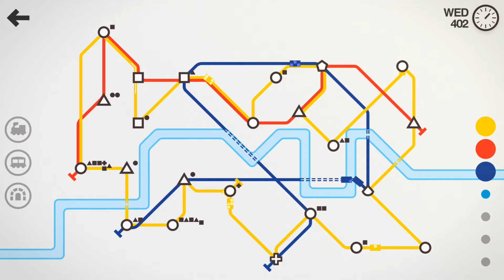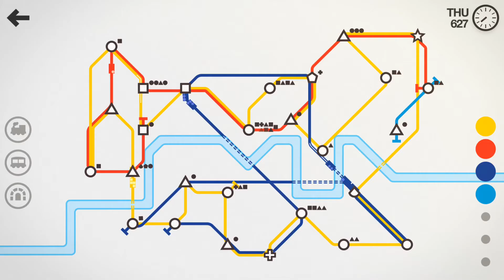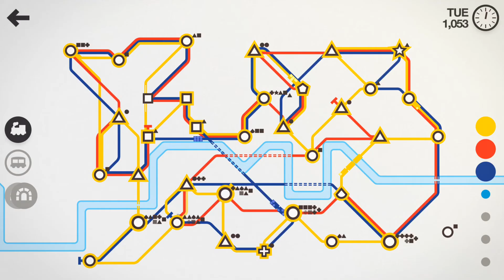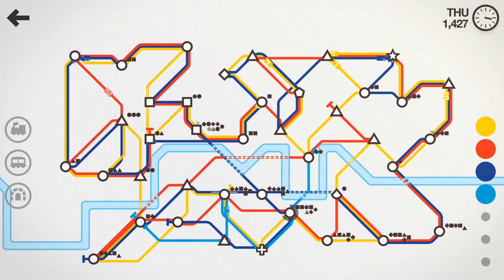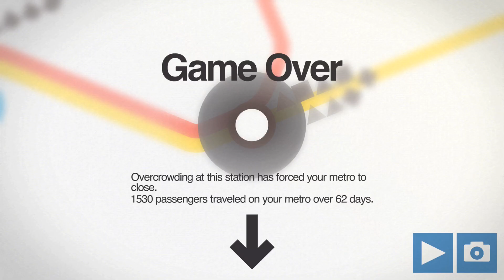Mini Metro ep 2